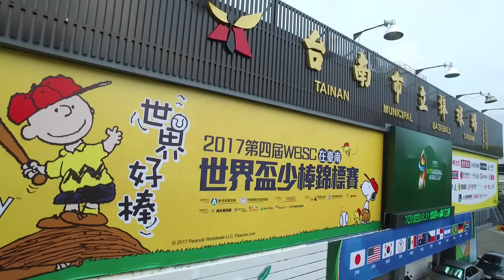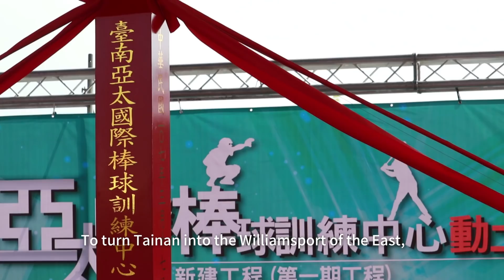Premier of Taiwan, Tainan City want to host U-12 Baseball World Cup "forever"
🏟️ Bid video from the Premier of Taiwan and Tainan City who propose becoming the long-term host for WBSC U-12 Baseball World Cup with US$ 90 million investment project.

Premier Ching-te Lai: “Tainan wants to host the world through baseball."